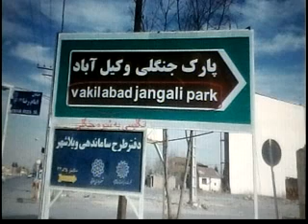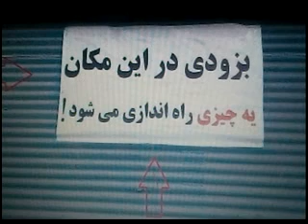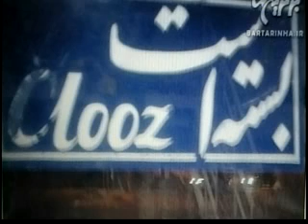Iran ,Iranian ! فرهنگ " دیدنی " ملایان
Iran Iranian Islamic Government Culture Education فرهنگ " دیدنی " ملایان